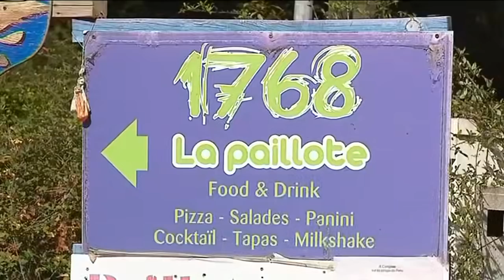Assassinat de Tony Carboni en Corse